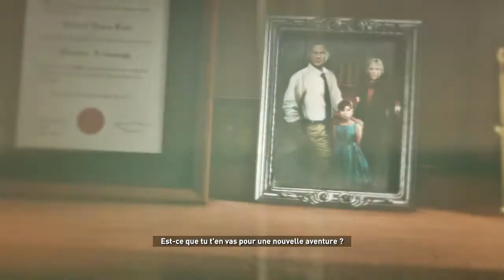Rise of the Tomb Raider #3 - De la neige! Partout!